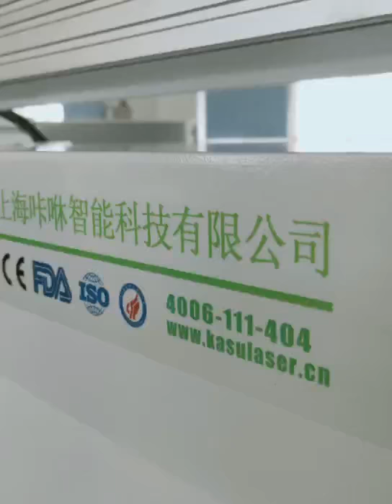vinyl film heattransfer customlogo kisscut halfcut Co2laser lasermark KASULaser9e1a8b169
KASU Vinyl Kiss Cut Co2 Laser Marking Machine! 2.5MM Min. Character, 500*500MM Big Working Area, Right Angle 90℃ of Smaller Character!